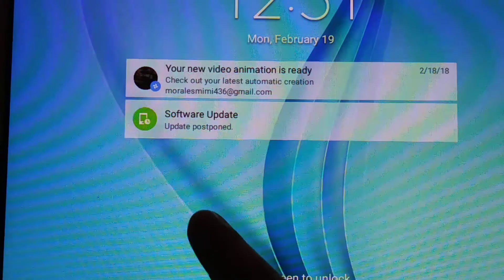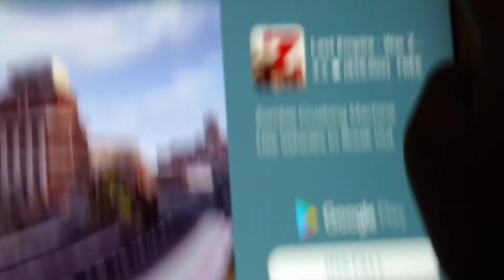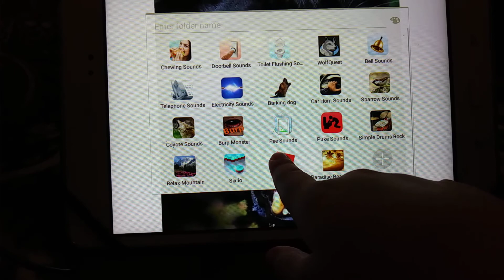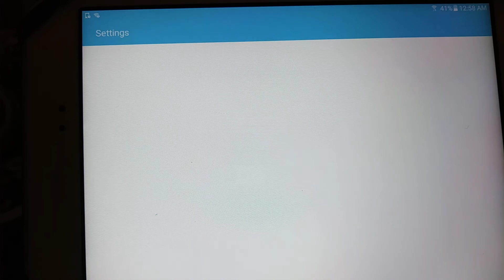Very fun games part1